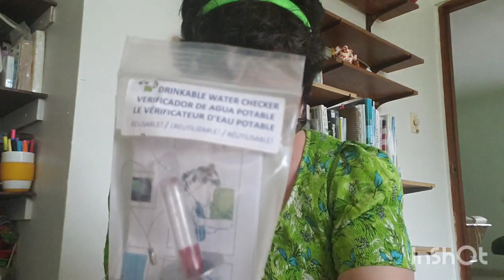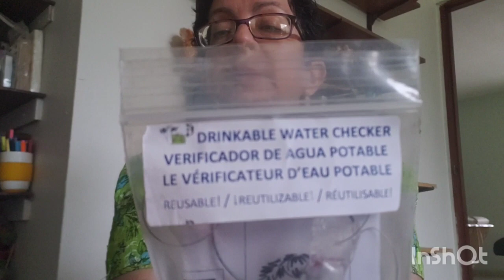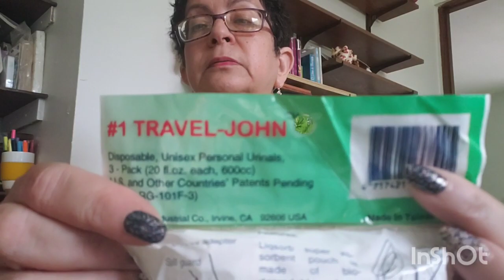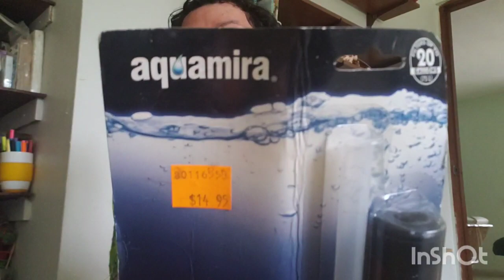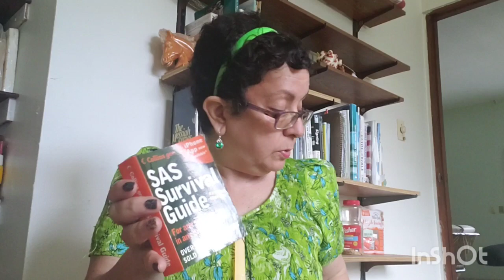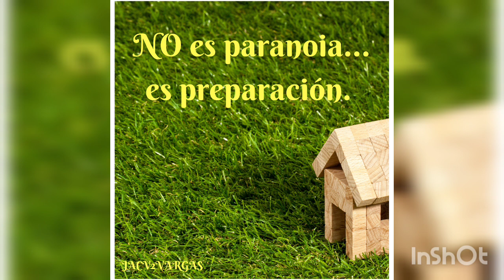Revisando uno de los bultos de emergencias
Hola. Hoy reviso y pongo al día el primero de tres bultos de emergencias que tengo, y comparto con ustedes lo que tengo adentro.

Gracias por acompañarme. Si desean darme una propina, lo pueden hacer en este lugar

Musician: @iksonmusic